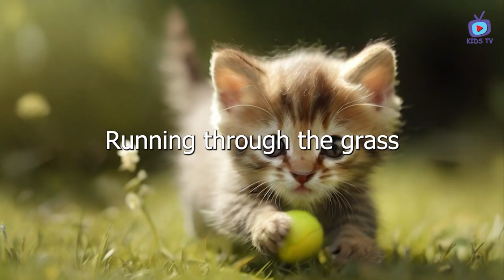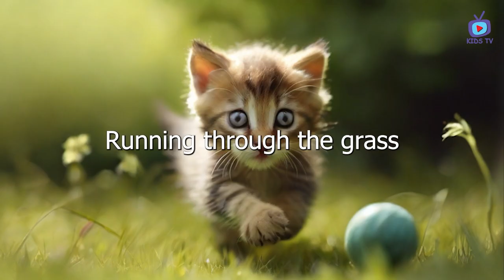Feline Friends l little kitten Paws Up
In the backyard, we're runnin' free
Chasing after butterflies and honeybees (oh yeah)
But there's one buddy that steals the show
Our furry friend with a little meow

She's a playful ball of fur and fun
Purrs like a motor when we're under the sun (meow)
We throw a ball, she leaps so high
Her little wiggly tail makes us smile wide

Kitty cat, you're our bestest friend (oh yeah)
Running, jumping, we're a match that won't end
With each passing day, we're closer than ever
Playing with our feline friend, it's always a pleasure

There's a little kitten, fluffy and small
Running through the grass, having a ball
With fur so soft and eyes so bright
It's playtime all day and through the night

(Whooo-ooo-ooo)

Kids playing with the cat, oh what a sight
Laughing and giggling, pure delight
Pounce and chase, oh what fun they find
In this game of love, forever intertwined

(Oh-oh-oh-oh) Paws up, paws up! (Paws up, paws up)

(Whooo-ooo-ooo)

Kids playin' with the cat, oh what a sight

Kids Song
Kids Rhyme
Song
Music
Nursery Rhyme
Nursery Rhymes Song
Kids Music
Baby Song
Funny Rhymes
Funny Song

From the top of your head to the tip of your toes
There's a little dance that everybody knows
And your eyes and ears and mouth and nose

Kids+Song+Rhyme+Bangla+ Bengali+Music+Nursery+Baby+Popular+Best+Funny
Head+shoulder+sknees+and+toes

Kids_Song
Kids_Rhyme
Kids_English_Song
Kids_English_Rhyme
Kids_English_Song
Kids_English_Rhyme
Song
Music
Nursery_Rhyme
Nursery_Rhymes_Song
Kids_Music
Baby_Song
Popular_Songs_for_Kids
Popular_Rhymes_for_Kids
Best_Kids_Song
Funny_Rhymes
Funny_Song
Funny_Kids_Song
Funny_Baby_Song
Funny_Baby_Rhymes
Funny_English_Song
Funny_English_Rhymes
Funny_English_Kids_Song
Funny_English_Kids_Rhumes